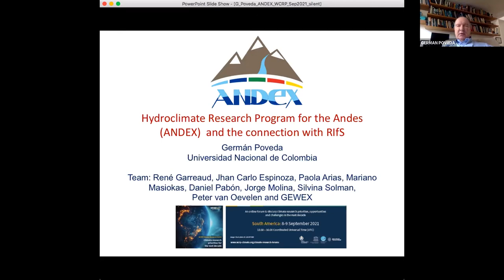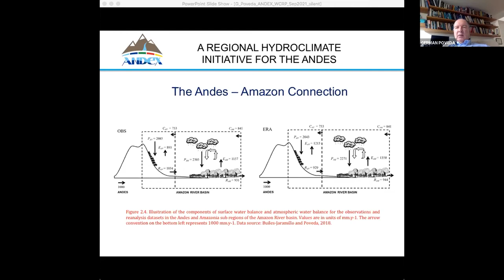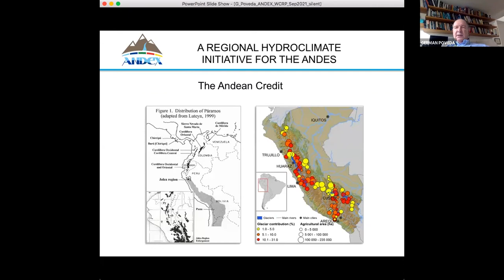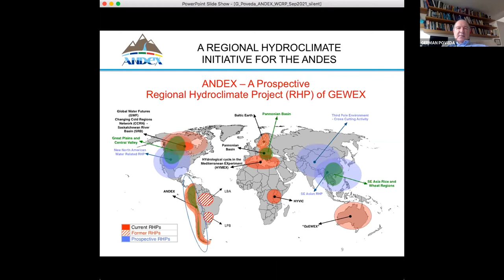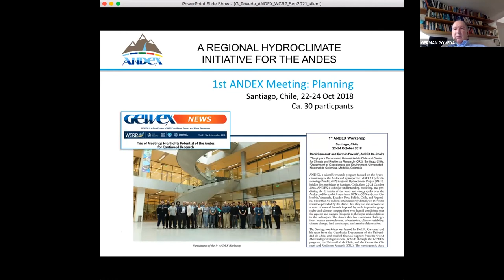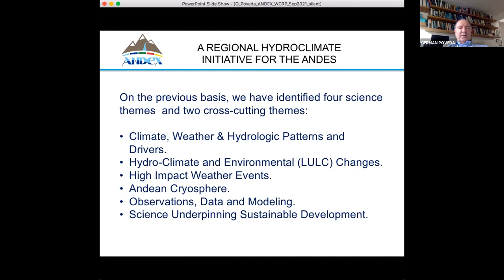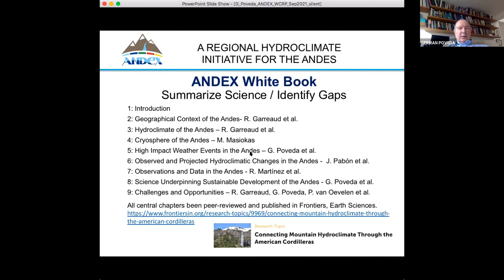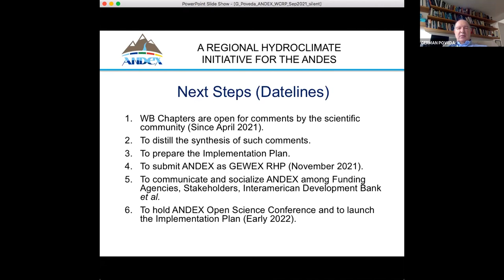Hydroclimate Research Program for the Andes (ANDEX) and the connection with RIfS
This video provides an overview of the Hydroclimate Research Program for the Andes (ANDEX) and its connection with the WCRP Regional Information for Society (RIfS) Core Project. The talk is provided by Germán Poveda, National University of Colombia, Colombia.

This presentation was given as part of the WCRP Climate Research Forum for South America. To see the discussion that followed this presentation by Anna, please see the recording for Day 2 of the forum